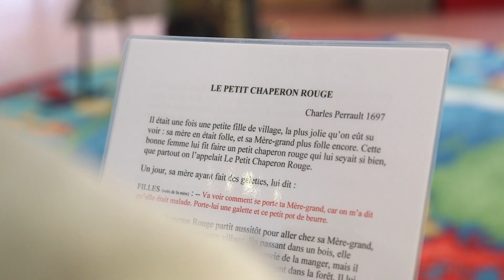Teaser Autour de Charles Perrault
Aperçu du spectacle "Autour de Charles Perrault"